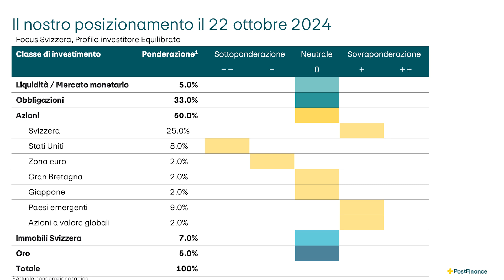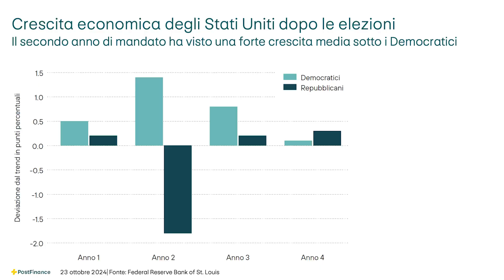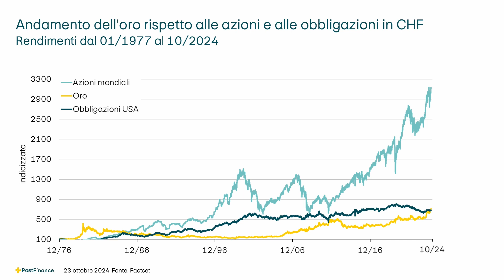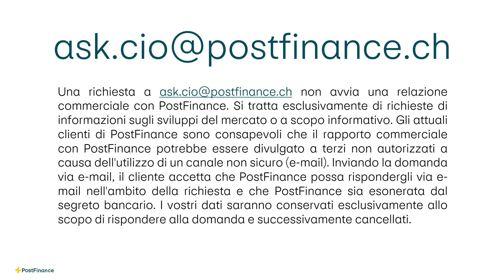Investire denaro con lungimiranza - Ottobre 2024